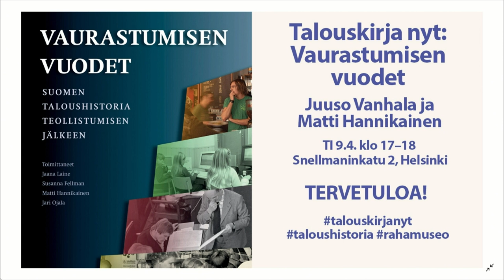Talouskirja Nyt: Vaurastumisen vuodet. Suomen taloushistoria teollistumisen jälkeen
Neuvonantaja Juuso Vanhala Suomen Pankista haastattelee kirjan toimittajaa dosentti, erikoistutkija Matti Hannikaista.

Vielä toisen maailmansodan jälkeen Suomi oli teollistuva maatalousyhteiskunta, mutta puolessa vuosisadassa se nousi takamatkalta maailman vauraimpien maiden joukkoon, jälkiteolliseksi hyvinvointiyhteiskunnaksi. Talouspolitiikka siirtyi vuosikymmenten aikana vahvasta sääntelystä kohti liberaalia markkinataloutta.
Vaurastumisen vuodet kuljettaa Suomen talouden nopeaan muutokseen 1960-luvulta nykypäivään. Teoksessa avautuu talouden eri osa-alueiden kehitys maa- ja metsätaloudesta energiantuotantoon ja liikenteestä kotitalouksien kulutukseen ja julkiseen talouteen. Vuosikymmenet näkivät paitsi nousukausien juhlaa myös talouden notkahduksia ja rahoitusmarkkinoiden murroksia, kuten 1990-luvun vaikean pankkikriisin ja laman.

Koulutukseen ja teknologiaan panostanut Suomi kuuluu globalisaation menestyjiin. Vaikka lähtökohdat tulevaisuuden rakentamiselle ovat hyvät, vaurastumisella on myös varjopuolensa.

Jaana Laine on talous- ja sosiaalihistorian dosentti Helsingin yliopistossa.
Susanna Fellman on Göteborgin yliopiston taloushistorian professori.
Matti Hannikainen on talous- ja sosiaalihistorian dosentti Helsingin yliopistossa ja erikoistutkija työeläkevakuutusyhtiö Varmassa.
Jari Ojala työskentelee vertailevan liiketoimintahistorian professorina Jyväskylän yliopistossa.